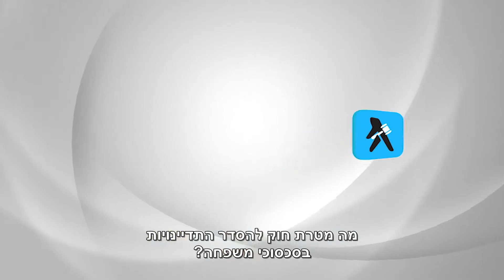עו"ד אלון עובדיה - מהי מטרת החוק להסדר התדיינות בסכסוכי משפחה?